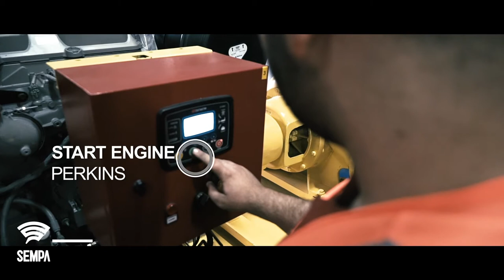Pump Technologies - DPT-DI Series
Custom Made DPT-DI SERIES Dry Prime Vacuum Assist Diesel Trash Pump.
The DPT-DI pump series can be used for the suction of any type of groundwater, including seawater, in wellpoint systems, or for the suction in septic tanks and reservoirs of sewage, slurry with suspended solids, and so on.

Kendinden Emişli DPT-DI Serisi Özel Tasarım Vakum Sistemli Dizel Motorlu Atık Pompası Karşınızda.
DPT-DI serisi pompalar, her çeşit yüzey sularının, deniz suyunun basılması amacıyla kullanılabildiği gibi septik tanklardan ve rezervuarlardan emiş yapabilme, katı yüklü sıvıların, bulamaçların basılmasına kadar çok çeşitli amaçlarla kullanılabilmektedir.